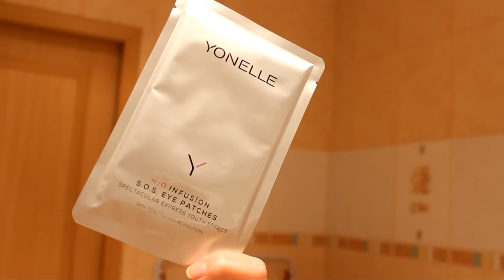Domowe SPA S.O.S - Test nowych produktów.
Domowe SPA:

*ECOLAB Nawilżający Żel do Mycia Twarzy dla Suchej i Wrażliwej Cery z Kwasem Hialuronowym
*Bania Agafi Peeling do Twarzy z Żeń-Szeniem "Skóra Tłusta i Problematyczna"
*Fito Naturalna Maseczka do Twarzy Twarogowa z Mleczkiem Owsianym i Miodem - "Tonizująca"
*Mgiełka nawilżająca z wody z lodowca z olejkiem fragonia Aubrey 100 ml
*E-naturalne Olejek do twarzy z koenzymem Q10 dla każdego rodzaju skóry - kuracja